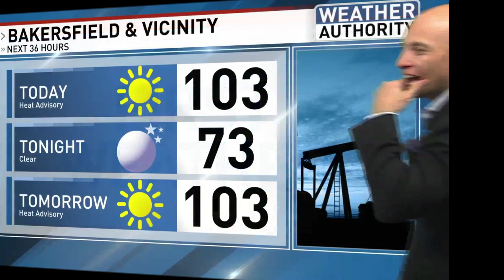Sending a photo to the local TV station 13 times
For my daughters 13th birthday, I submitted her to the local TV stations 'birthday buddies' 13 times under different names.